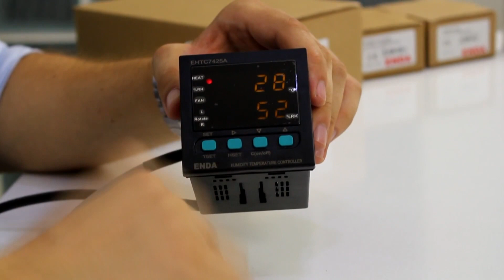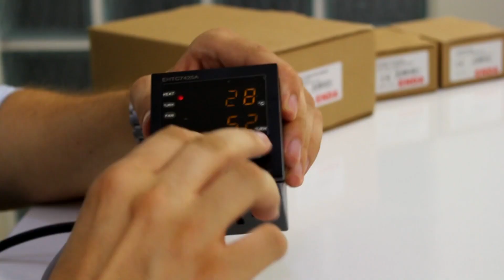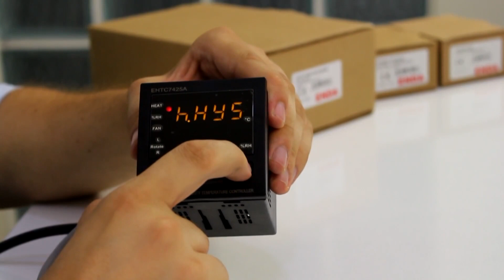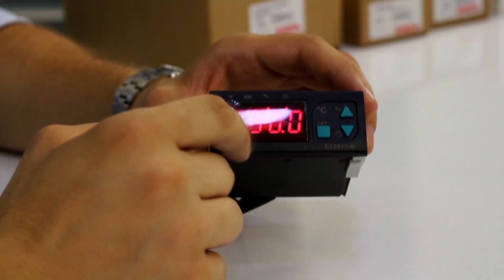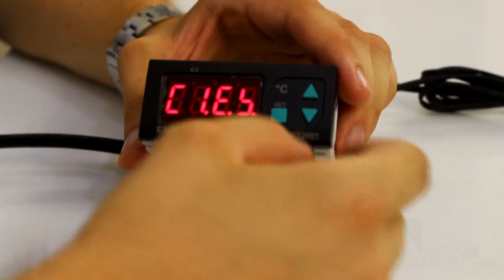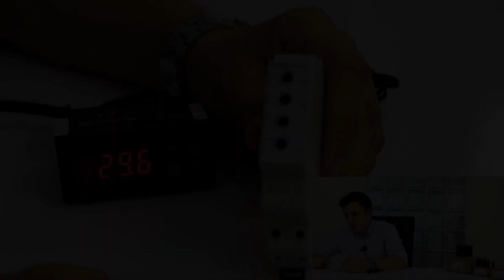ENDA Incubator Controllers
SİSEL Mühendislik A.Ş.’nin 30 yıllık inovasyon ve proses kontrol teknolojisi, nem ve sıcaklık kontrolü alanında da sektörün ihtiyaçlarını karşılayabilecek tüm çözümleri sunmaktadır.